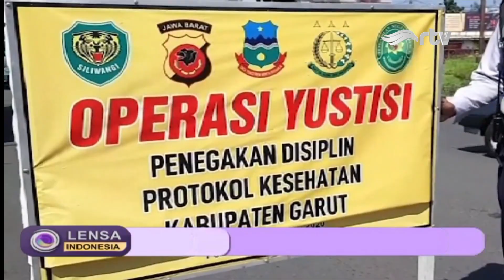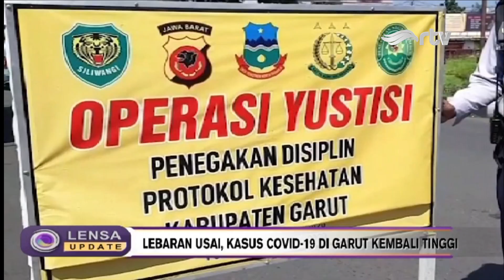[LIVE] LENSA INDONESIA UPDATE - LEBARAN USAI, KASUS COVID-19 DI GARUT KEMBALI TINGGI - RTV